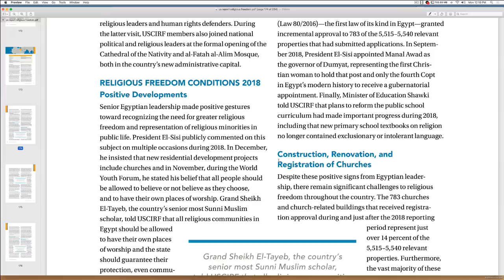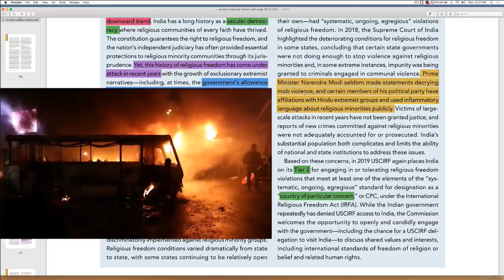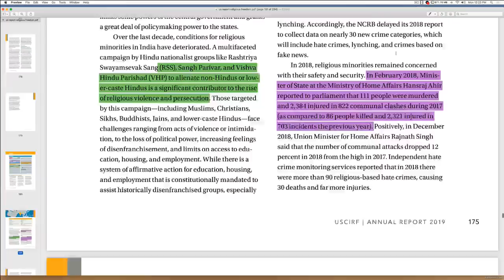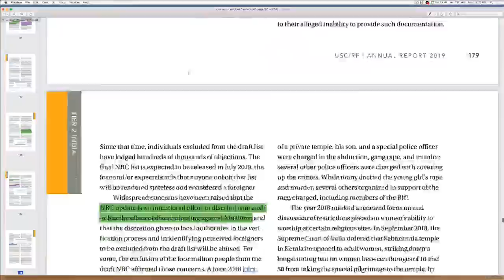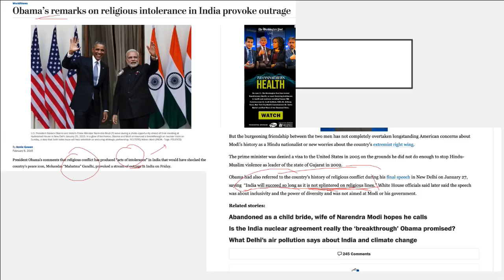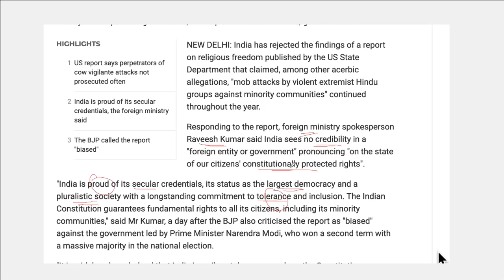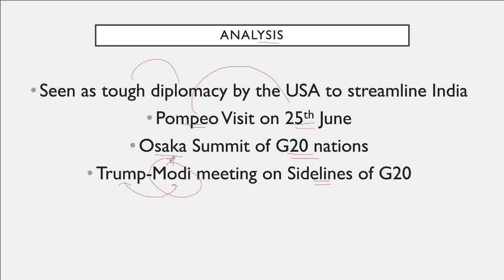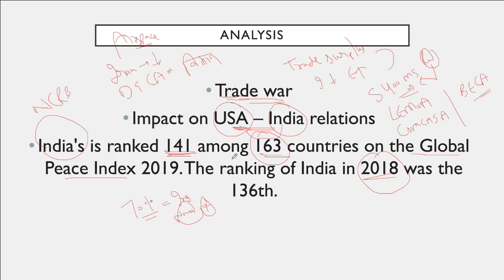India criticises USA for biased report against Modi Government on Religious freedom - IR